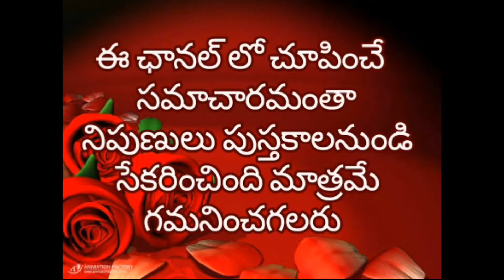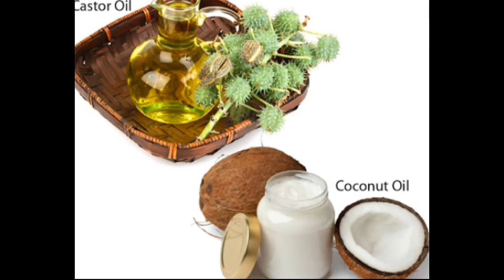ఇంటి చిట్కాలతో సులభంగా చుండ్రును వదిలించుకోవచ్చు